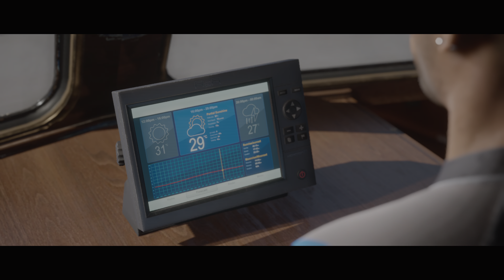The Dark Pictures Anthology: Man of Medan - PS5